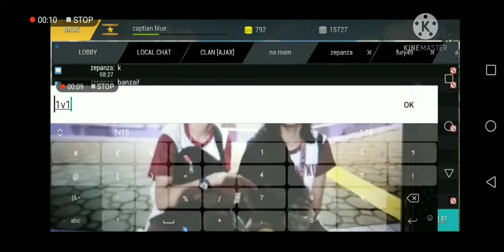Tanktastic im out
I forgot why i said please don't ban me